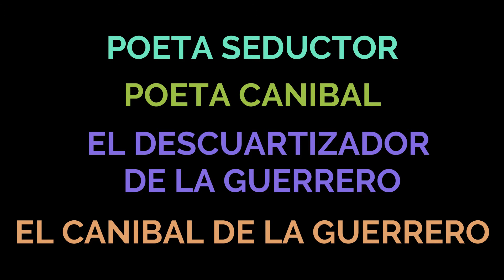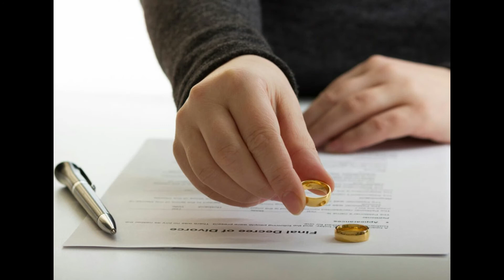EL CANIBAL DE LA GUERRERO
Esperamos que nuestros videos te puedan ayudar a despejar dudas y aporten conocimiento para tus estudios y refuerces lo ya aprendido
ESTE CONTENIDO NO ES CREADO PARA NIÑOS. Todo el contenido mostrado en este canal es con fines educativos y sin fines de lucro.